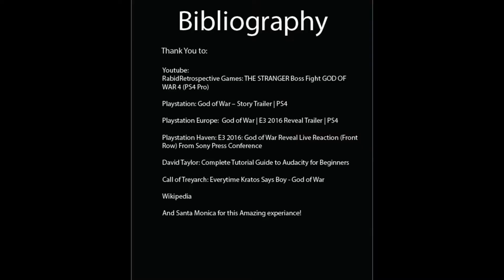God of War Analysis Presentation Suny Canton 2018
This is a project I made for my New Media class this semester. Had to do an analysis of a game in conjunction with our topics in class. I overshot my time limit a bit (5 minutes) but I feel it was a success. I was the only one out of the class to choose doing a video or a PowerPoint, so gold star for me!  This is the first real video I've ever made, struggled to teach myself Audacity, Lightworks, and Adobe Premiere to get it done. I'm pretty proud of it, I hope you enjoy it!